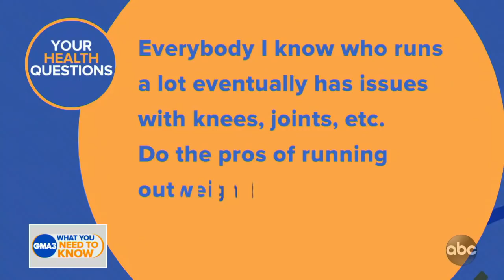Why are side effects worse after the 2nd COVID-19 vaccine dose?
Dr. Jen Ashton answers your questions about the vaccines.